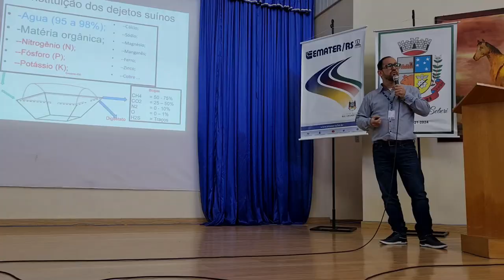Seminário Regional da Suinocultura (Seberi) - Rio Grande Rural